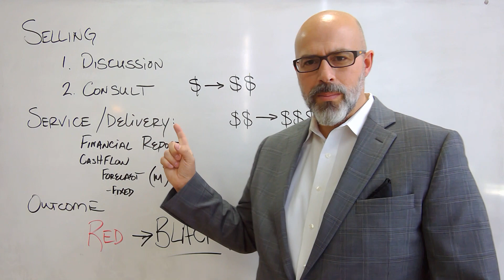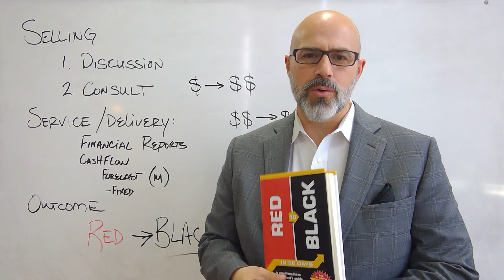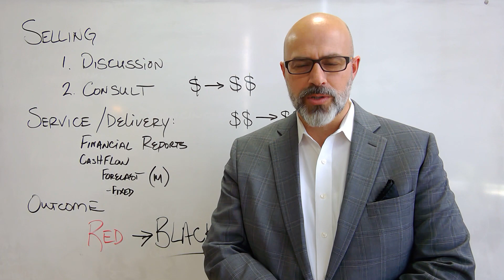Engaging With Business Owners, The Outcome Is From Red to BLACK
After helping business assess and determine their short term needs to remain in business through this economic crisis the challenge continues.

Whether they need and receive the available government subsidies and/or tax relief or not they still need to navigate the coming year carefully.

Our role as accounting professionals will be crucial the financial success of businesses in the coming months.  As we move from being business first responders to business therapists we'll be able to help them stay alive contributing the the economy in a positive way.

This is our opportunity as an accounting community to step in and help with the most pressing issue many business owners face which is cash flow management.  (for those receiving government subsidies how do they manage the funds to be eligible for possible loan forgiveness?)